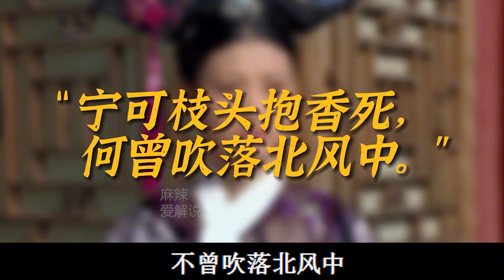直到沈眉庄去世，甄嬛才彻底明白，为啥眉姐姐总是去太后身边照顾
直到沈眉庄去世
甄嬛才彻底明白
为啥眉姐姐总是去太后身边照顾